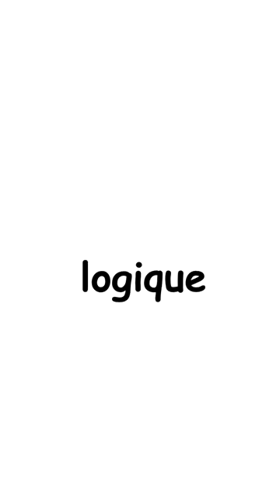Le GEAR 5 c'est de la MERDE.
Après la sortie de l'épisode 1100 ( ep 1100 de One Piece )
On peut maintenant remarquer la différence entre le rematch Luffy Gear 5 VS Awakened Lucci et le combat original. C'est le jour et la nuit niveau intensité et tension.
On a eu 3 opportunités de voir le GEAR 5 en action: Luffy vs Kaido puis Luffy vs Lucci et dans le manga: Luffy vs Kizaru
Vidéo écrite et montée par irako @irako-